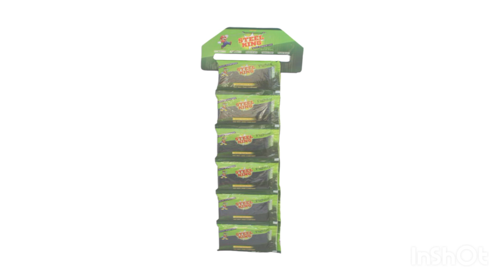GREEN SCRUB PAD | STEEL KING BRAND | H.M. INDUSTRIES | MANUFACTURER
Mitesh Parekh : 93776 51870 (Director)
Abhi Parekh : 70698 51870 (Director - Export)
Nikhil Shah : 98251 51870 (Marketing Manager)
Hardik Dhroliya : 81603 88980 / 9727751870 (Marketing Manager)
Rutvik Parekh : 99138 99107 (Director)

MANUFACTURERING KITCHEN WARE ITEMS AND HOUSE HOLD ITEMS AND CLEANING ITEMS. MORE THAN 400 PRODUCT MANUFACTURING.

H.M. INDUSTRIES
Samrat Industries Area Main Road,
10 - Corner, Gondal Road, B/h. S.T. Workshop, Rajkot (Gujarat) INDIA.
For Contect : Mr. Mitesh Parekh
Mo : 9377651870